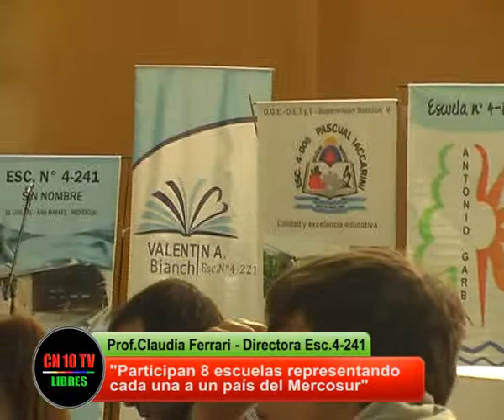Directora escuela 4 241 informa sobre Parlamento Estudiantil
CN10 entrevista exclusiva a directora de la Escuela 4-241 "El Usillal" San Rafael quien informa sobre participación de alumnos en el Primer Parlamento Estudiantil de Mendoza realizado en San Rafael los dias 13 y 14 de octubre.